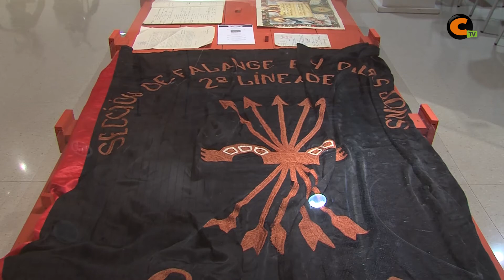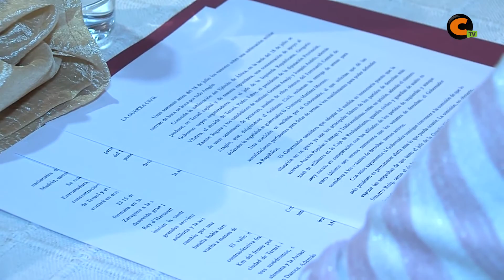Conferencias de la Guerra Civil desde el Jiloca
Las jornadas de "La Guerra Civil vista desde el Jiloca" continúan hasta el próximo 30 de octubre, con la exposición en la sala José Lapayese Bruna, y con distintas conferencias durante los próximos días.